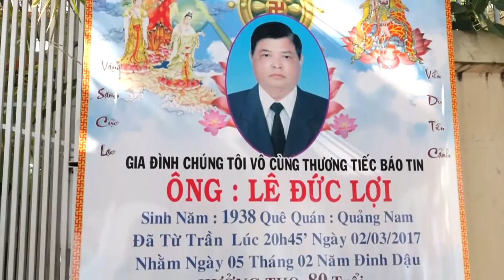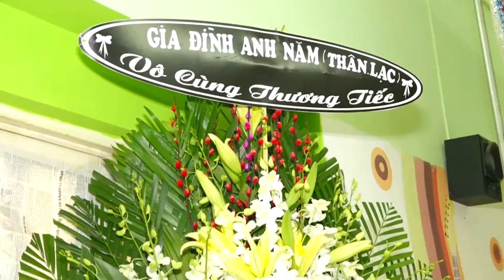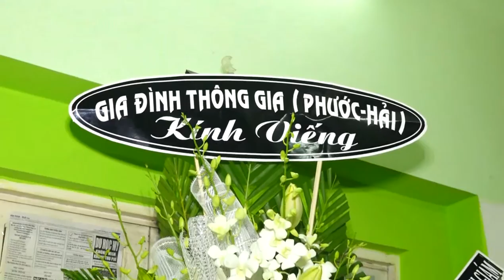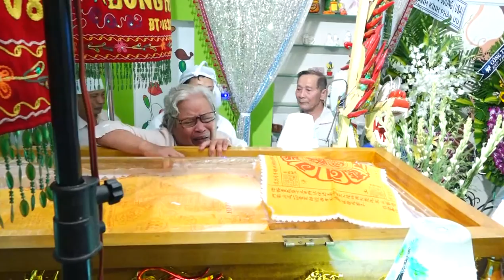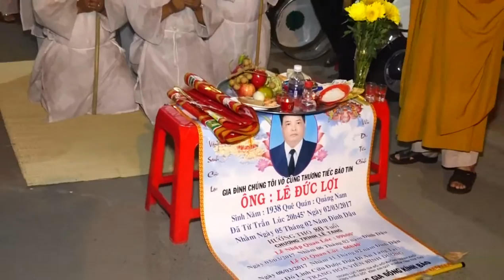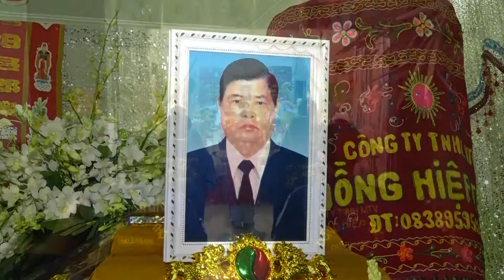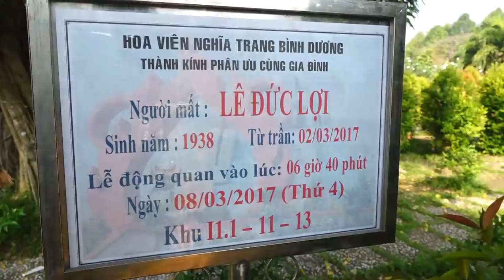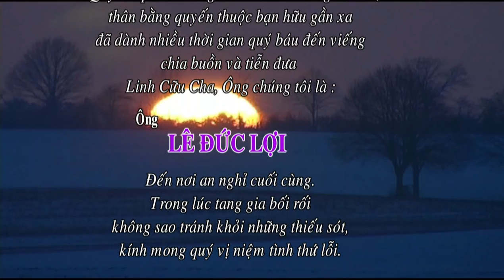Mai Táng Đồng Hiệp Thọ ( Lễ Tang Ông Lợi )